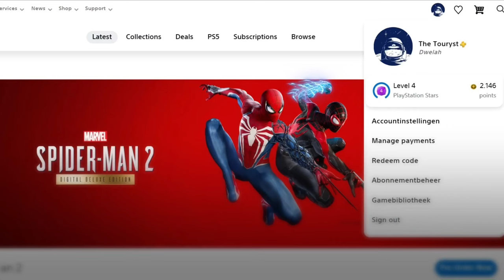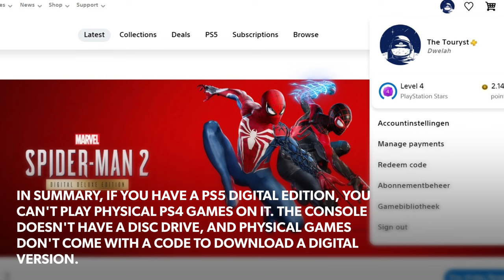Can You Play PS4 Disc Games on PS5 Digital Edition? (Note: Updated Info in Description)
In this video, we dive into whether you can play physical PS4 disc games on the PS5 Digital Edition. We’ll explore the limitations of the PS5 Digital Edition, explain why physical discs are not compatible, and highlight the key differences between physical and digital gaming on the PS5. If you've been wondering about the capabilities of the PS5 Digital Edition and how it handles PS4 disc games, this video answers all your questions!

🔍 In This Video:

Can you use PS4 discs on the PS5 Digital Edition?
Why physical discs won’t work with the PS5 Digital Edition (as of older models).
Key differences between PS5 Digital and Standard Editions.

📢 Important Update: The PS5 Digital Edition's new slim model (CFI-2000) now supports a disc drive accessory, allowing you to play PS4 disc games on the latest version of the Digital Edition. If you're using the original PS5 Digital Edition, it still doesn’t support discs.

💬 Comment your thoughts or suggestions below!
📢 Share with friends to help us grow!
💸 If you want to go the extra mile, you can donate Every bit helps!